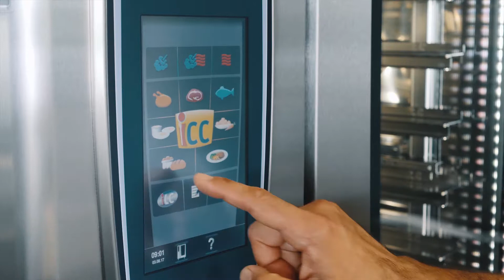Hornear pizzas en el SelfCookingCenter de RATIONAL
En un vaporizador combinado también se puede hornear pizzas magníficamente. Gracias a la tecnología inteligente, la pizza va a quedar tan crujiente como si acabase de salir de un horno de leña. En este video “Cómo hacerlo” le mostramos consejos y trucos.